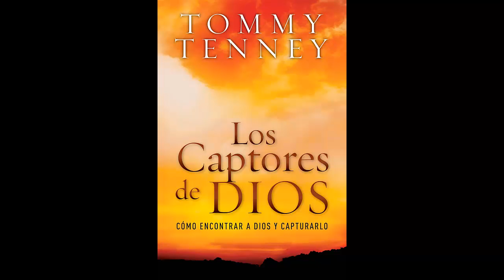Los Captores de Dios. 12/12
Los Captores de Dios.CÓMO ENCONTRAR A DIOS Y CAPTURARLO.
¿Sabes cómo hallar a Dios? ¿Quiéres hallar a Dios y asirte a Él?
Cuando un niño pequeño y un padre juegan a las escondidas, probablemente el niño piensa que recibe el mejor de los beneficios: la atención del padre.